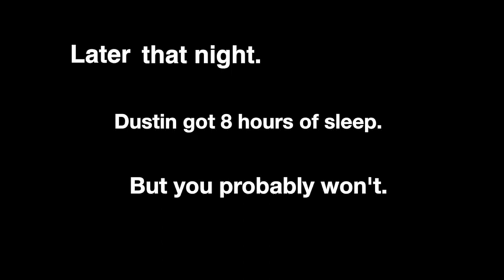The Conjuring Movie Review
This video is about The Conjuring 3